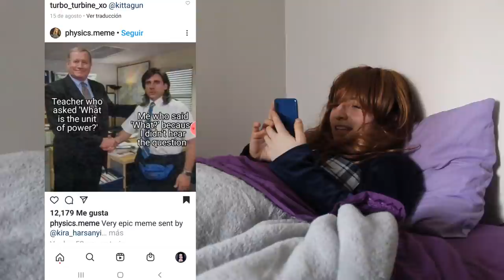ENTP & INTP roommates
Want to see some INTP-ENTP chaos? I know you do.

THANK YOU SO MUCH FOR SUPPORTING ME GUYS! You are amazing
This way I can keep creating music and content ❤️

And on bandcamp where we've put some bonus content, so enjoy :D

On Bandcamp it's set to "pay what you want" - so if you wanna give something back, we'll put it into the production of the next song!

Other (free) ways to support:
- A ❤️ on spotify helps a lot!
- If you have a good playlist that fits, go ahead and add it, and we'll share your playlist!
- Spread the love! If you know someone that might like the song, send it to them!

By the time I uploaded this video, I had 8843 subscribers.